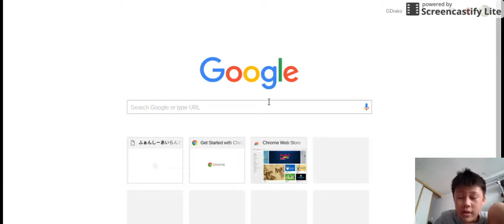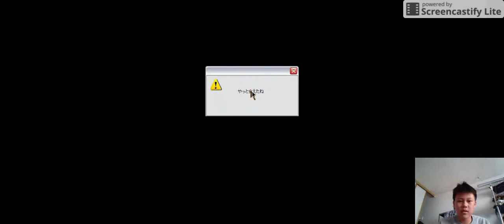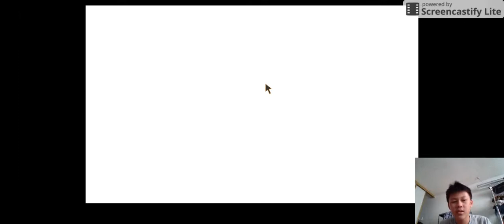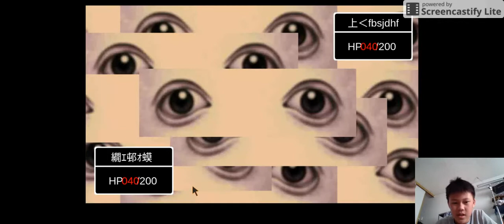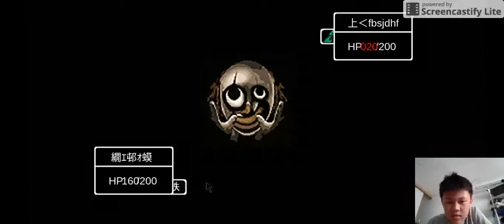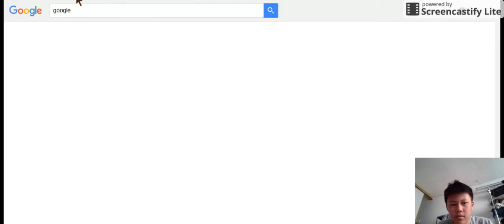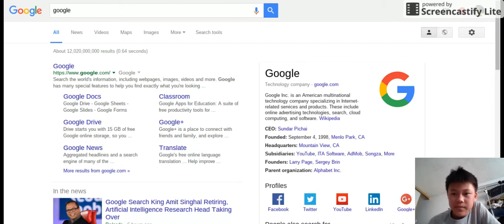lomando.com Part 2 (I suck at commentaries...)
Yeeeup.